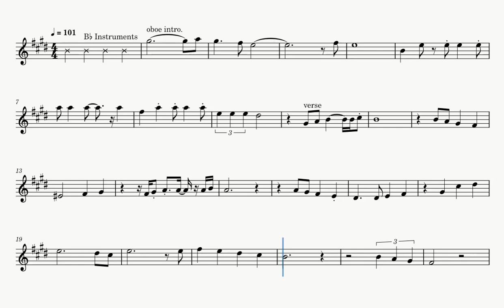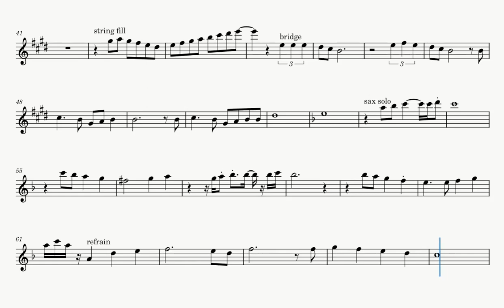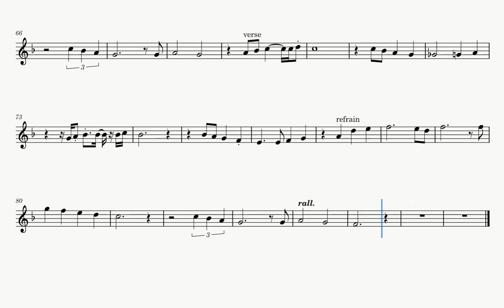Traces (Sheet Music Play Along) [Bb Instruments - B♭ Instruments]